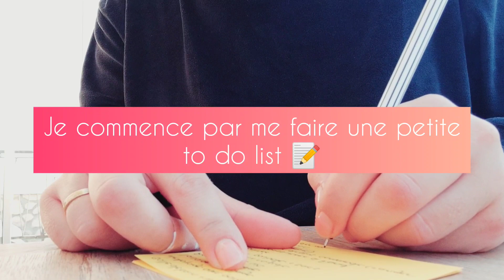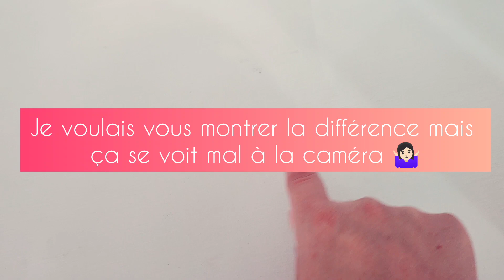Les corvées du samedi !! 🗓️# CLEANING ROUTINE 🧽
Pour me contacter c'est super simple !!

ou

 cindy_tout_simplement

Les musiques utilisées dans cette vidéo proviennent de l'application de montage Inshot:

Tropic / par Jeff Kaale
Beach / par Jeff Kaale